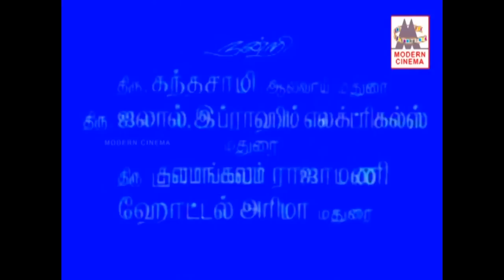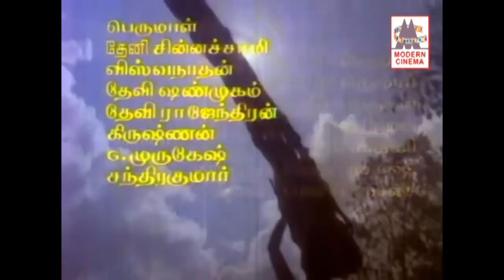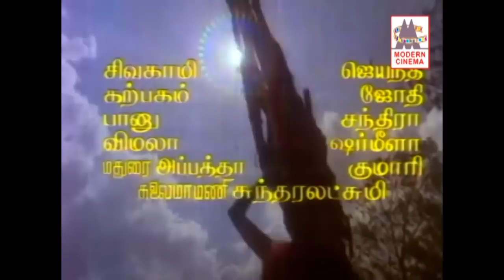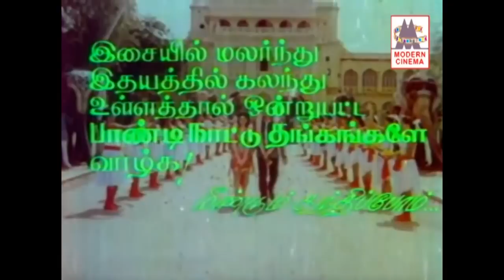Pandi Nattu Thangam கார்த்திக் நிரோஷா நடித்து ராஜா இசையில் சிறு கூட்டுல போன்ற இனியபாடல் நிறைந்தபடம்